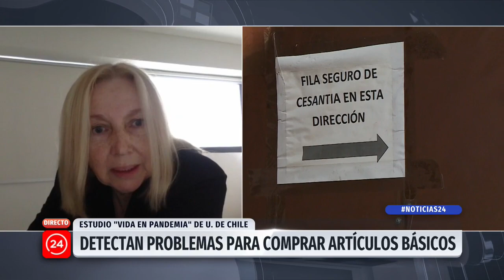Académica: La crisis económica desestabiliza transversalmente a la sociedad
La Académica de la Facultad de Ciencias Sociales de la Universidad de Chile, investigadora principal del estudio Vida en Pandemia, Irma Palma se refirió a los resultados que indica que el 73% de personas de menores ingresos declara problemas para pagar créditos de consumo y un 56% los tiene para comprar artículos básicos.